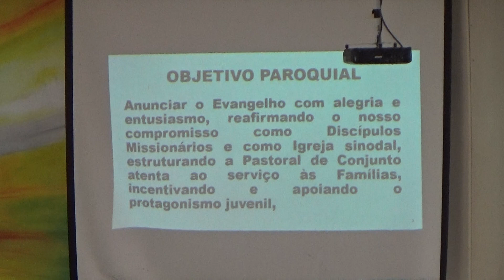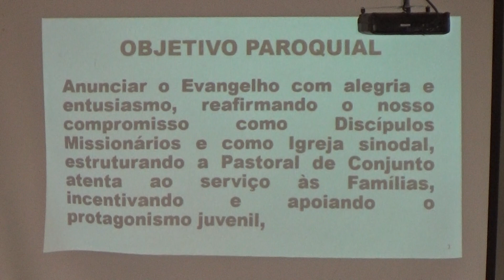Formação Litúrgica - 20-04-2024 Missa